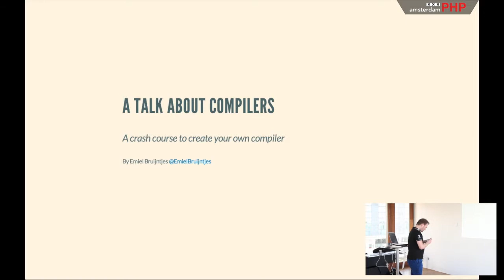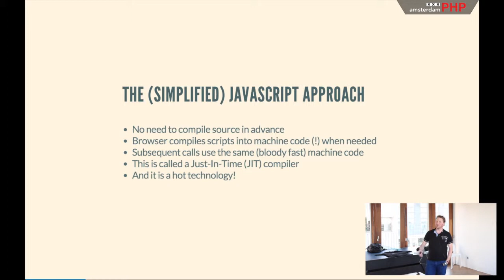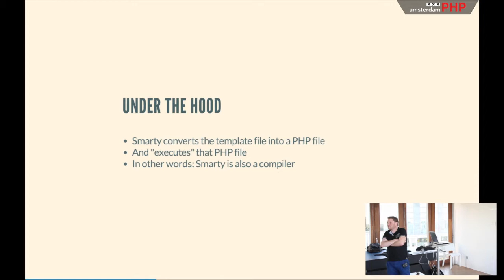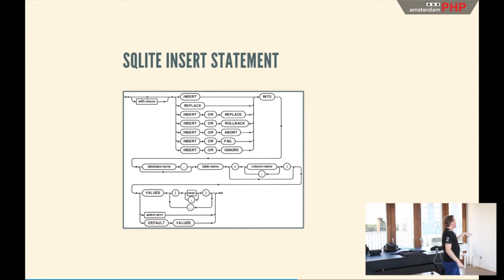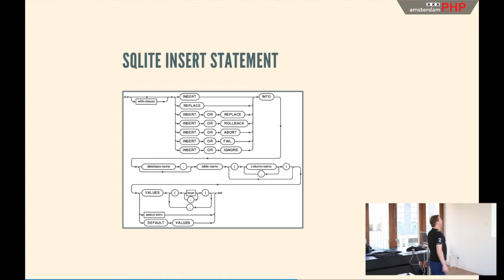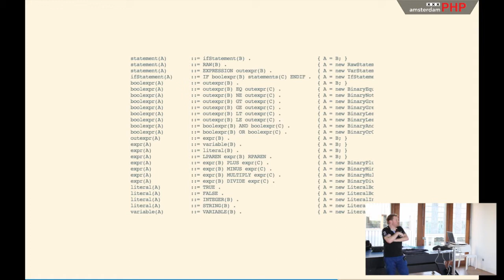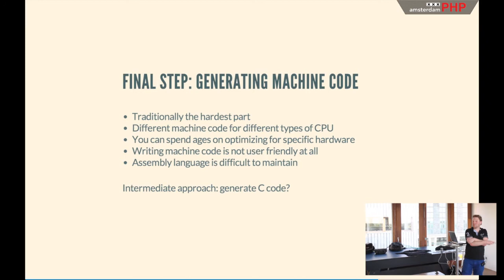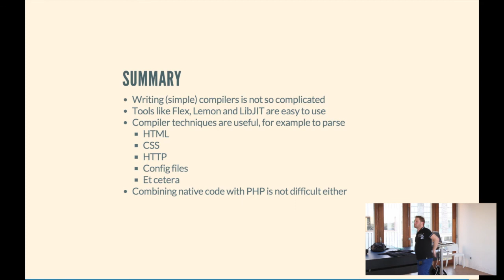AmsterdamPHP Talk 15-05-2014: Compilers!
Talk: JIT Compilers

The alternative PHP engine by Facebook (HHVM) and many Javascript engines use Just-In-Time (JIT) compilers to turn user space scripts into native executable code that runs directly on the CPU. Even the original Zend engine now has an experimental branche (PHPNG) in which JIT technologies are being used to speed up PHP.

How does this work under the hood? Emiel Bruijntjes gives a crash course 'how to write your own compiler' in which the whole process from writing a tokenizer and a parser, building an abstract syntax tree up to generating machine instructions is being explained. These concepts are demonstrated with a simple compiler that turns Smarty/Twig template files into  native machine instructions.

Speaker: Emiel Bruijntjes

Emiel Bruijntjes lives in Amsterdam and is a member and frequent visitor of the PHP Amsterdam user group. In 2013 he initiated the open source PHP-CPP project to create a bridge between PHP and C++, and is CTO of Copernica BV. He studied computer science at the Vrije Universiteit in Amsterdam.